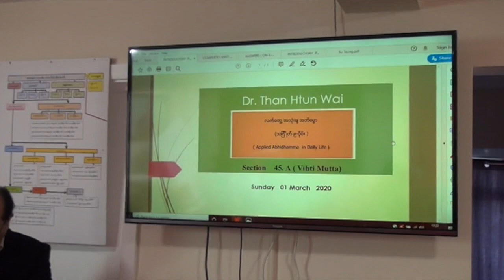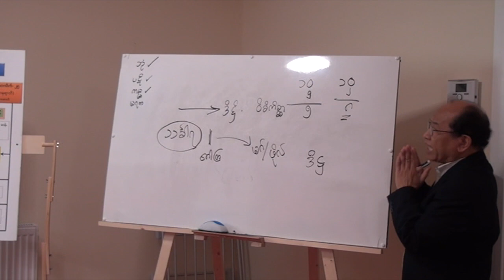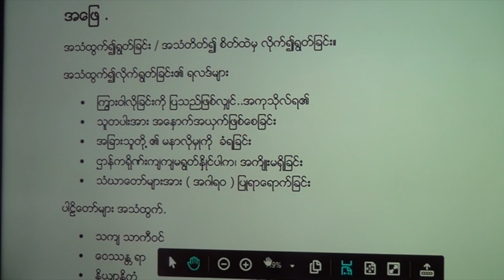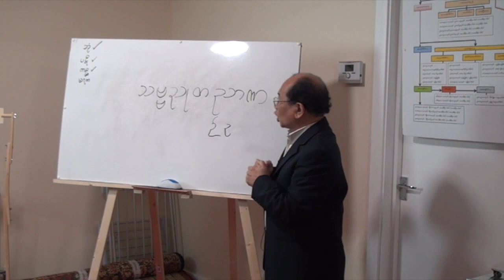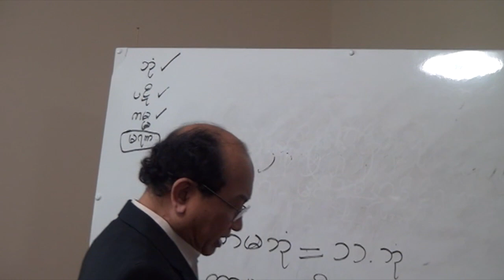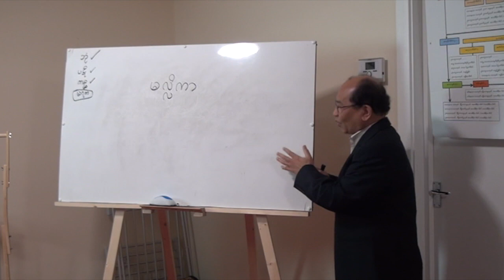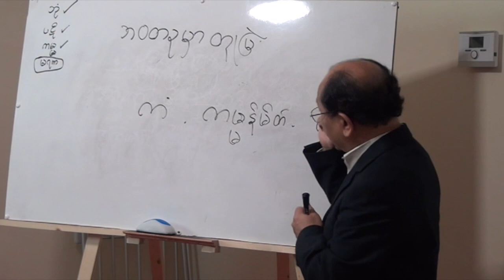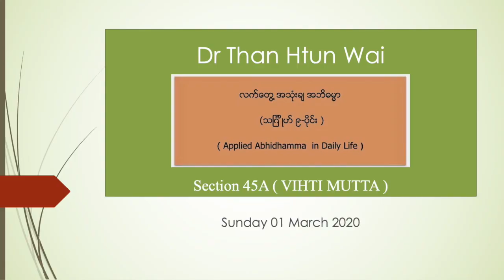Section 45A Applied Abhidhamma in Daily Life Vihti Mutta Dr Than Htun Wai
လက်တွေ့ အသုံးချ အဘိဓမ္မာ၊ (သင်္ဂြိုဟ် ၉-ပိုင်း )၊ ဒေါက်တာသန်းထွန်းဝေ။
(အပိုင်း 45A) (VIHTI MUTTA)